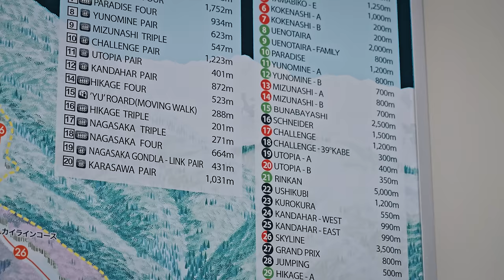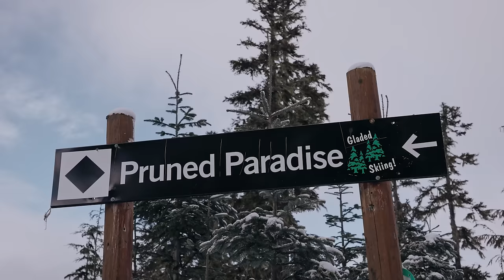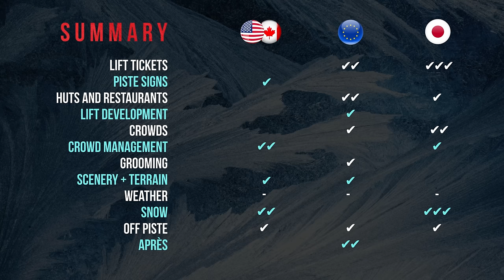Is JAPAN the ULTIMATE SKI DESTINATION?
Can Japan beat the snow quantity of North America and the low ticket prices of European ski resorts? We'll find out about this and much more in this video, where we compare all aspects of skiing in Japan versus the rst of the world.

🏆 WIN A PAIR OF SUNGLASSES BY VALLON (Info in video) 🏆

10$ off first purchase

✦ DSLR for Video
✦ DSLR for Pics
✦ Lense I use most
✦ My Baby
✦ 360 Cam

✦ DSLR for Video
✦ DSLR for Pics
✦ My Baby
✦ 360 Cam

✦ Artlist Big Selection. Cleared for client work

⏱ TIMESTAMPS
00:00 Intro
01:05 Lift Tickets
02:25 Piste Signs
03:08 Restaurants
04:39 Ski Lifts
06:10 Crowds
06:57 Crowd Management
07:18 Grooming
07:35 VALLON + Giveaway
09:14 Scenery
10:26 Terrain
11:27 Weather
12:01 Snow
13:08 Off-Piste
14:31 Après Ski
15:02 Summary